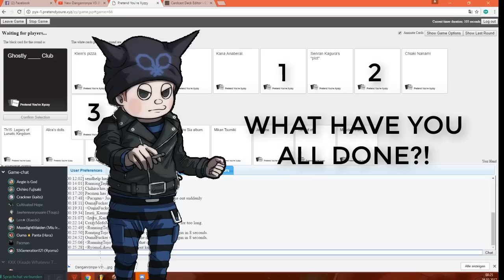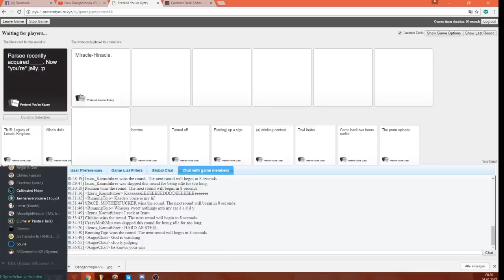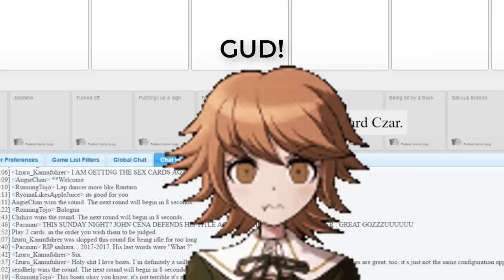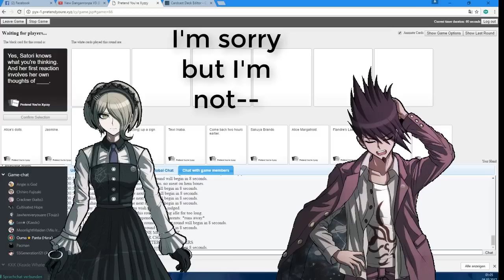[new danganronpa v3 fandub cast] Playing Cards against humanity #4; chihiro is hacker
Credits;
Kaede Akamatsu - Blossominglen
Shuichi Saihara - Souliasora
Kirumi Tojo - Brunnette Bona Dea
Kaito Momota - Crackner
Ryoma Hoshi - Ssgeneration121
Miu Iruma - Moonlightmaiden
Kuzuryuu; Pacman
Chihiro; Chihiro
Izuru; Cultivated hope
Ibuki; Angie-chan
Nagito; Ouma pants